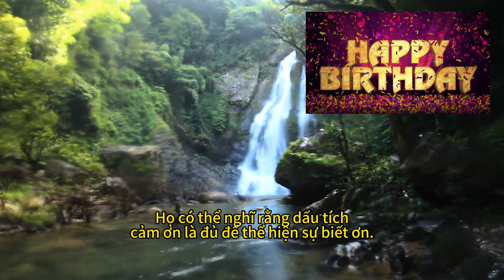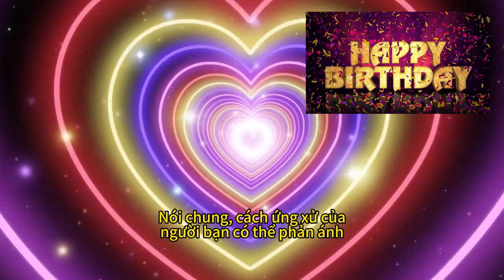CHĂM CHÚT CHO MỘT TẤM THIỆP SINH NHẬT - BẠN NHẬN ĐƯỢC GÌ ?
***Bạn rất chăm chút và dành nhiều thời gian để tạo 1 tấm Thiệp Sinh nhật đẹp và sau đó gửi cho người bạn. Sau đó bạn chỉ nhận lại 1 dấu tích (Click) cảm ơn mà không hề có 1 dòng hồi đáp. Vậy bạn nghĩ sao về cách ứng xử đó của người bạn đã nhận tấm Thiệp sinh nhật?
***Việc nhận được một dấu tích (Click) cảm ơn mà không có một dòng hồi đáp có thể khiến bạn cảm thấy thất vọng hoặc bất ngờ, tùy thuộc vào kỳ vọng và mong đợi của bạn đối với phản hồi. Dưới đây là một số khả năng giải thích cho cách ứng xử đó của người bạn:

    Quá bận rộn: Người bạn có thể đang trải qua những thời kỳ bận rộn và không có đủ thời gian để viết một hồi đáp chi tiết. Dấu tích (Click) có thể chỉ là cách họ thể hiện sự biết ơn nhanh chóng.

    Không thích viết: Một số người không thích viết lách hoặc cảm thấy ngần ngại khi phải trả lời lại. Họ có thể cảm ơn bạn nhiều nhưng không muốn diễn đạt bằng lời.

    Không hiểu ý đồ của bạn: Có thể có sự hiểu lầm về ý đồ của bạn khi gửi thiệp. Họ có thể nghĩ rằng dấu tích cảm ơn là đủ để thể hiện sự biết ơn.

    Quen với việc trực tuyến: Trong môi trường trực tuyến, một số người có thể cảm thấy việc nhấn nút "like" hoặc "cảm ơn" là cách bình thường để phản hồi và không cần phải viết gì thêm.

Nói chung, cách ứng xử của người bạn có thể phản ánh sự khác biệt trong cách họ xử lý và đánh giá phản hồi. Đôi khi, điều quan trọng là không đánh giá quá mức và hiểu rằng mỗi người có cách tiếp cận khác nhau khi đối mặt với sự kiện hay phản hồi từ người khác.